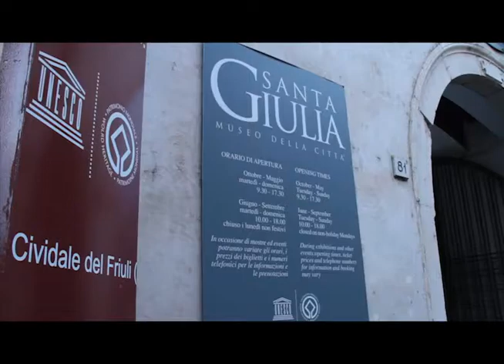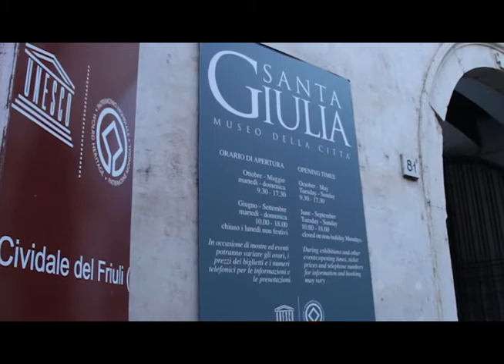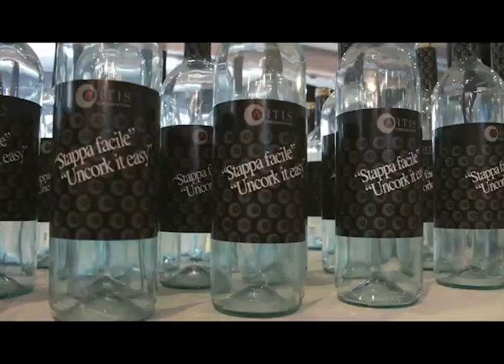A day at the European Wine Bloggers Conference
A little report of our participation in the italian edition of the European Wine Blogger Conference